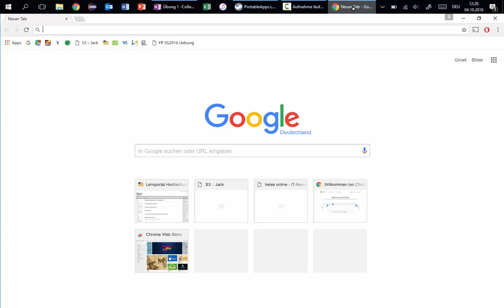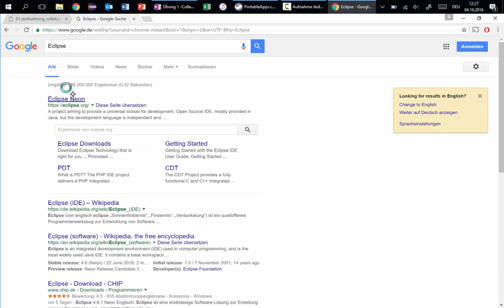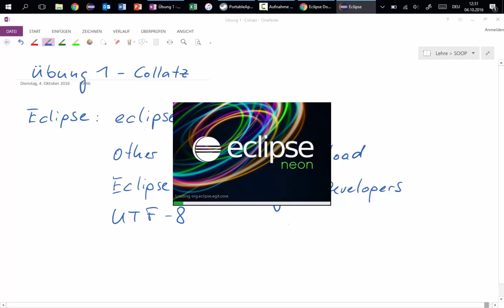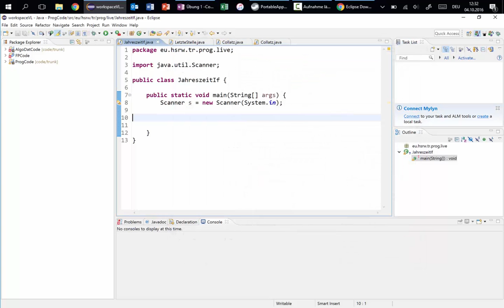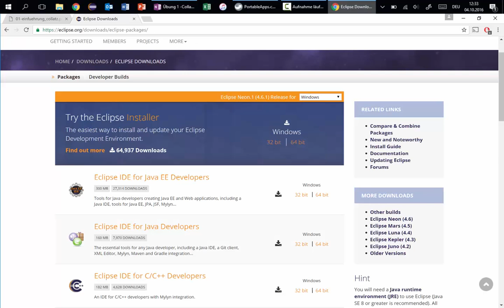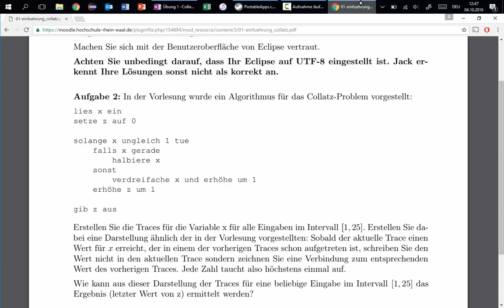U01 Eclipse Collatz